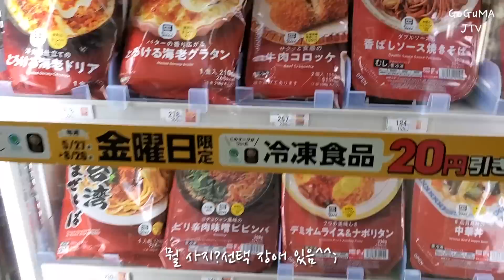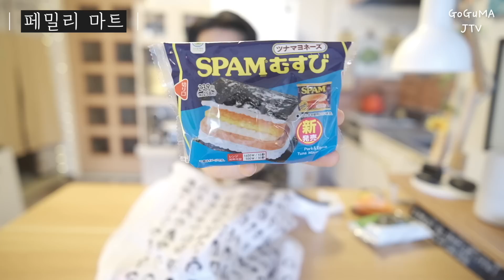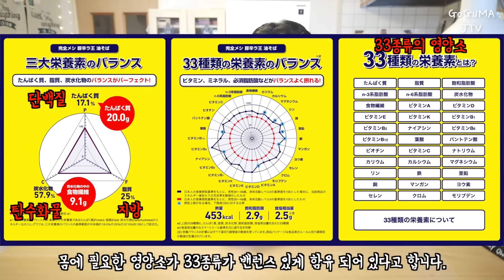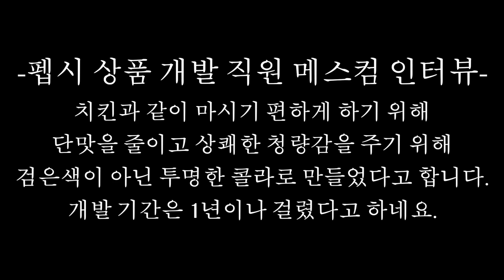이색😱일본🇯🇵편의점 신제품 리뷰~!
안녕하세요.

이번 영상은 일본 편의점 신상품 리뷰예용~~~